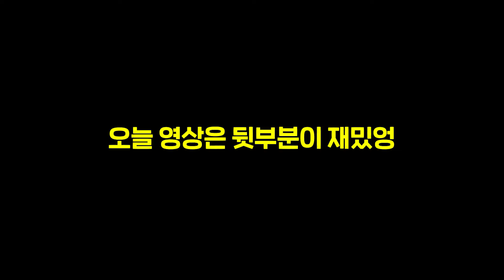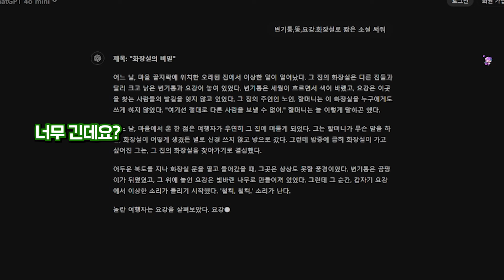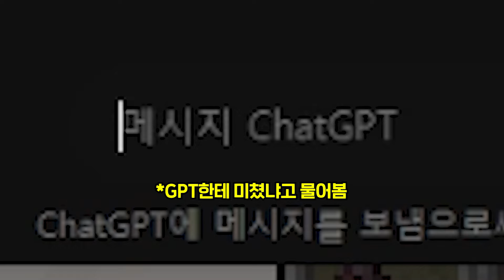진짜 제발 꼭 봐야돼요 이거 진짜 감히 올해 최고로 웃긴 영상이라고 장담할 수 있어 진짜ㅋㅋㅋㅋㅋㅋㅋㅋㅋㅋㅋㅋㅋㅋㅋㅋ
Music ⓒ - Audionautix